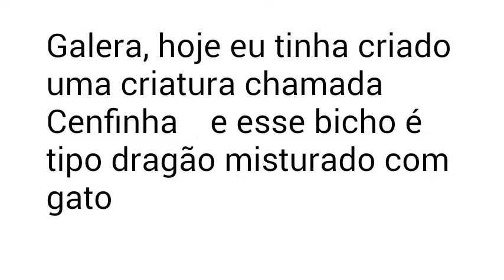Concurso ( esqueci de falar que é para me avisa quando terminar)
Pfv, se puderem participem! :/